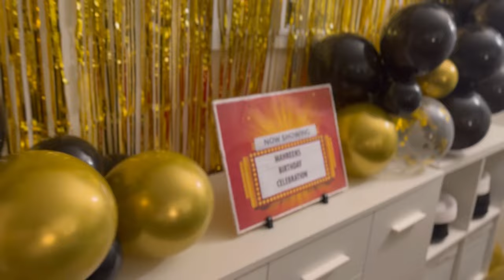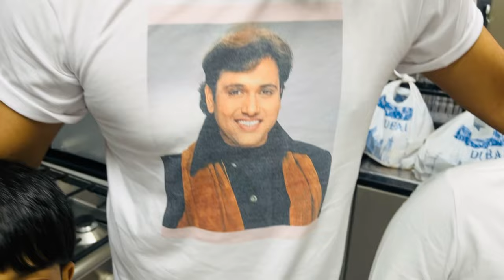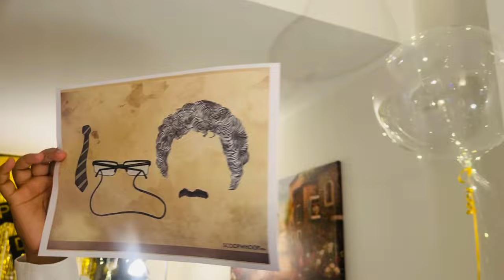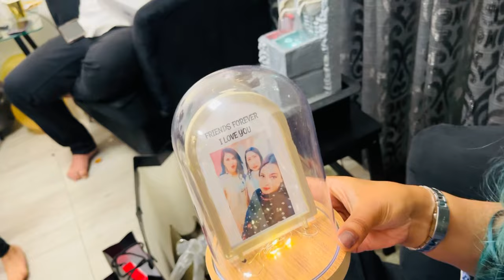Theme Party | Bollywood | Govinda | Celebrities at Sister Birthday | Taani Rixvi | Vlogs